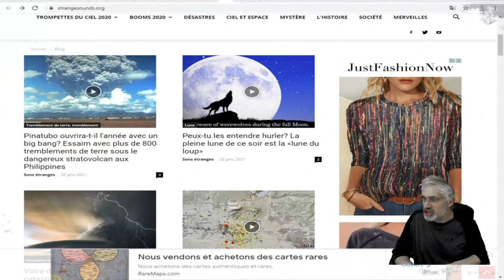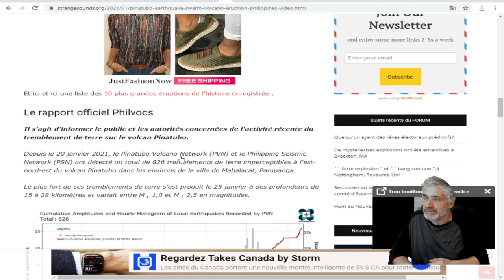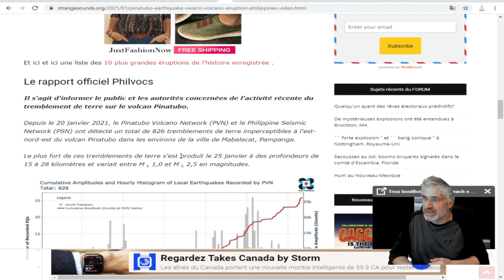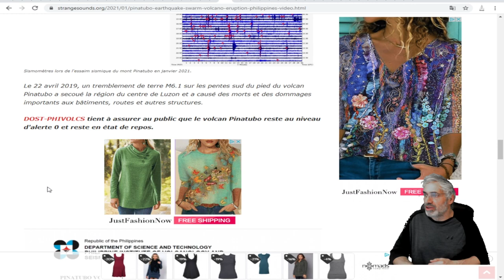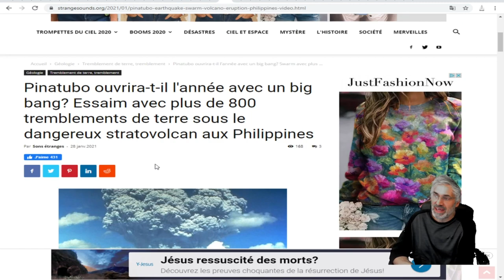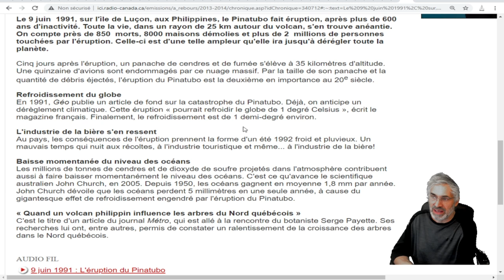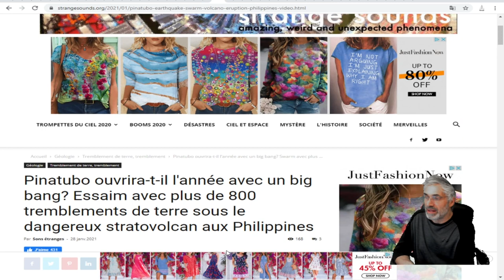Essaim avec plus de 800 tremblements de terre sous le dangereux stratovolcan aux Philippines.2021.